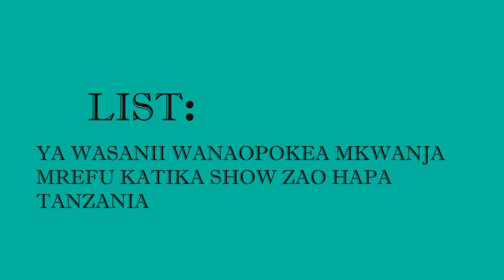ALI KIBA AU DIAMOND? YUPI ANA PESA NYINGI KWENYE SHOW?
muziki tanzania, show za bongo, maisha mazuri, takwimu za wasanii, wasanii masikini, burudani kemkem, muziki unalipa, ali kiba vs diamond platnumz, weusi, v money, nandy, jux  hii ni kwa mujibu wa bongo5